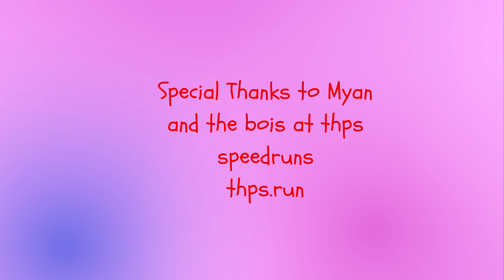FINNESS THUGPRO COMPILATION 1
First attempt at a thug pro edit, clips I have captured this year when I've been playing with my friends mostly. More to come soon.
Big up Myan and thps speedruns
songs
DJ Shadow - Broken Levee Blues
Mike - No Curse Lifted (rivers of love)